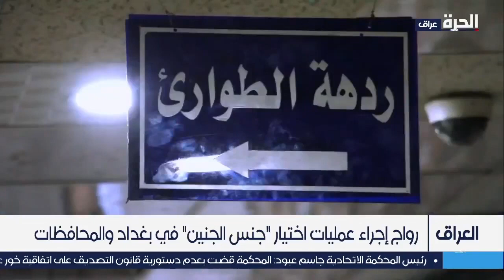رواج إجراء عمليات اختيار "جنس الجنين" في بغداد والمحافظات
تشهد المراكز الطبية في بغداد والمحافظات العراقية اقبالا واسعا على إجراء عمليات اختيار نوع جنس الجنين، بعد أن كانت تجرى خارج العراق.. ويدور جدل  بشأن هذه العمليات بين من يراها ضرورية ومفيدة، وبين من يعتقد أنها تعزز النزعة الذكورية في المجتمع.

حمل تطبيق "الحرة كونيكت" للتلفزيونات والهواتف الذكية:

أمازون فاير